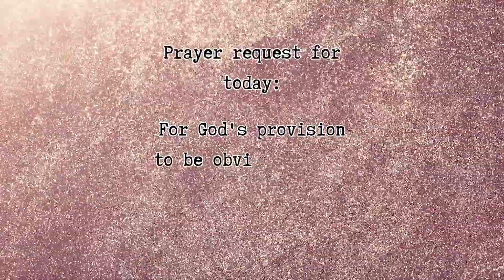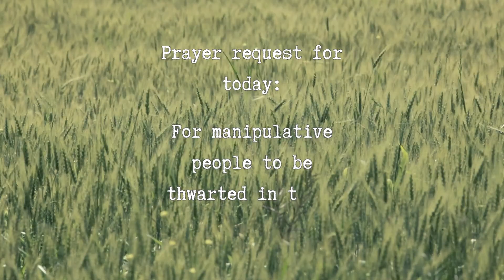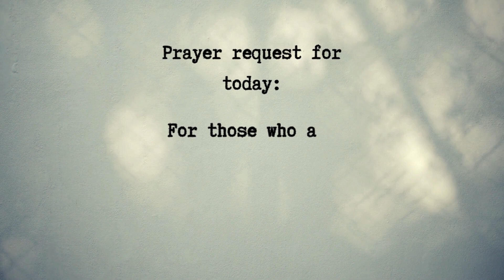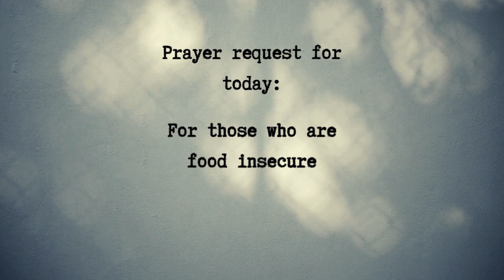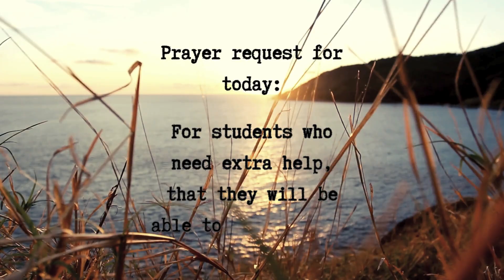What to Pray for in February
Welcome to Hope Filled Faith's February Prayer Requests for the Day! 🙏✨ In this special series, we gather together to seek divine guidance through prayer. We post a daily short on Hope Filled Faith with a prayer focus for the day, then most of these requests are also in this longer video.

Want to pray, but not sure what to pray for? This series can help you pray through a variety of requests. You can also check out the post on our website, with a FREE prayer planner, printable prayer sheets, and a list of prayer points on 5 different important aspects of Christian life.

🙏 How You Can Participate:
We invite you to join us in this spiritual journey. Take a moment to reflect and pray.

Together, we can create a supportive community bound by faith, compassion, and the belief that prayer can make a difference.

Let's extend the reach of our prayers and touch the hearts of those seeking solace and strength.

Thank you for being a part of our prayer community. May this month be filled with peace, blessings, and answered prayers for us all. 🙌🕊️